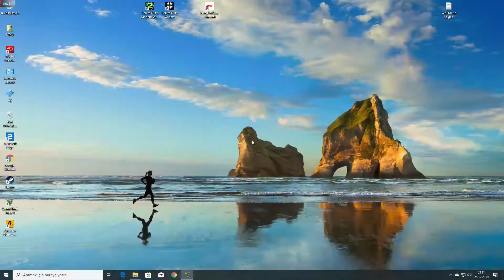Grand Theft Auto V (GTA 5) Gameplay Walktrough Part 11 | Daddy's Little Girl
Mission Description: Michael has to rescue his daughter Tracey, from a boatride where she is planning to exploit herself on TV.